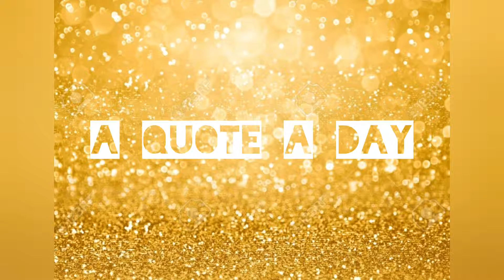A quote a day